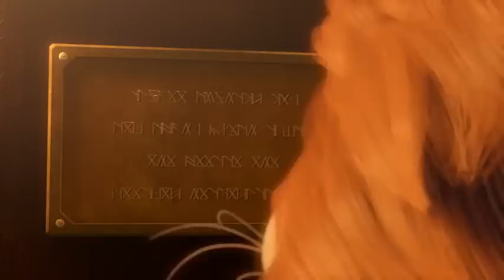Paddle Pop Magilika (2014) English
Paddle Pop Magilika adalah film animasi yang merupakan salah satu seri dari Paddle Pop. Film ini dirilis pada Januari 2015 di Indonesia dan disutradarai oleh Alvin Chung, Jerry Yu Ching, dan Nichson Fong.[1] Sama seperti Dinoterra, Paddle Pop Magilika kembali menghadirkan Egg Story Studio[2] dan Real Sandbox[3] sebagai studio animasi.

Sinopsis:
Kristal Bulan telah disalahgunakan untuk menguasai dunia dengan gerhana abadi dan membangkitkan makhluk-makhluk jahat. Putri Bintang meminta bantuan Paddle Pop untuk menemukan Pangeran Petir (kakaknya) agar segera mendapatkan kembali Kristal Matahari, merupakan satu-satunya Kristal yang dapat menghentikan kegelapan. Paddle Pop dan kawan-kawannya harus segera menyatukan ketiga bagian Kristal Matahari, sebelum kegelapan berkuasa diatas dunia untuk selamanya.  Namun semua itu tidaklah mudah! Dengan Buku Mantralis, Sunny dan Kapten Jenggot, harus menghadapi Shadow Master (sang penguasa kegelapan) yang telah bangkit kembali dan semakin kuat. Dan kali ini dia membawa sekutu dari dunia kegelapan yang tak kalah jahatnya